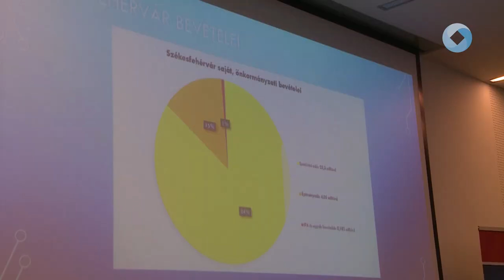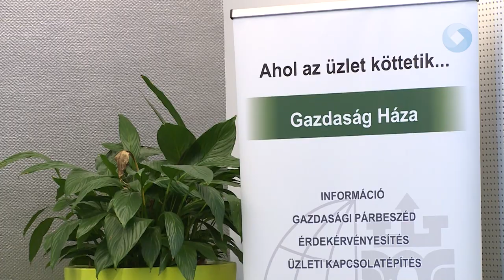Középpontban a hazai vállalkozások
Milyen szerepe van Székesfehérváron a vállalkozásoknak? Hogyan segíti a kormány a kis és középvállalkozásokat? Hol tart most a magyar gazdaság? Ezekre a kérdésekre is választ kaphattak a résztvevők a Portfolio rendezvényén.